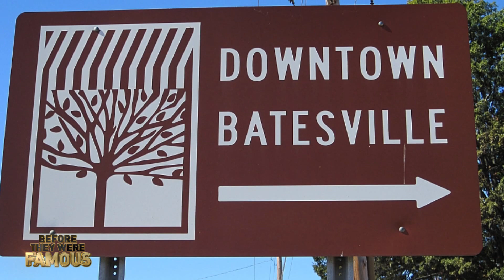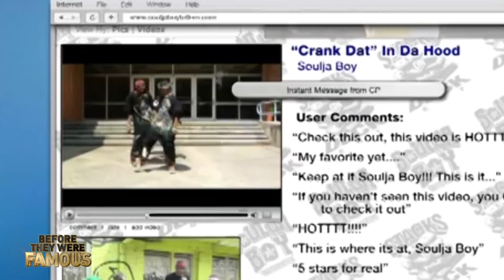SOULJA BOY | Before They Were Famous | Biography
Soulja Boy- Before they were Famous - Before his feud with Chris Brown would escalate to a Box fight in Dubai and would enlist Floyd Mayweather's help as his trainer, before he would lose 20.000 dollar in cash and jewels in a robbery, before his hitting number one on the billboard hot 100 with 'Crank That'. Find out the rest of the story about his life and career before fame here.